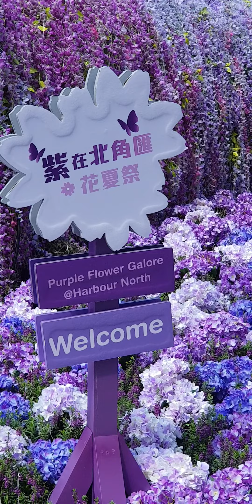PURPLE FLOWER GALORE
Welcome to purple lalaland💜💜💜